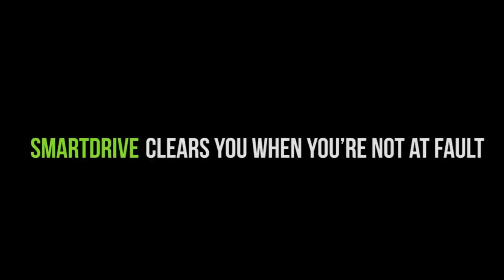Backing in for delivery, a dock door smashes into Doe's trailer -- Preventable or not?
This video is an adaptation of a scenario pulled from the CCJ Preventable or Not manual. It is presented via a partnership between CCJ and Instructional Technologies. Truck driver John Doe was backing into a delivery dock, when the dock door began rolling shut, slamming down onto his trailer. Was this crash preventable?